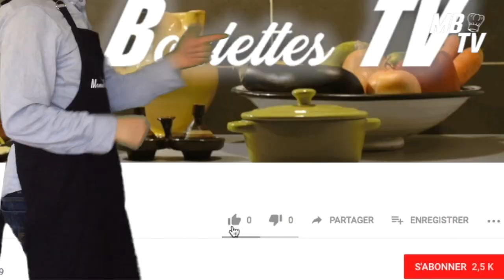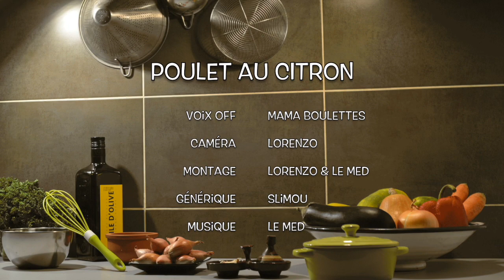Recette Poulet au citron à la chinoise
Poulet au Citron

Poulet / Oignon / Gingembre / Champignons noirs / Citron / Farine maïs & eau / Sucre / Sauce soja.